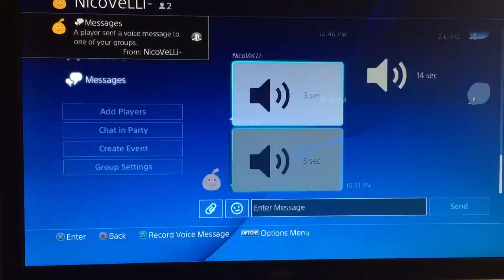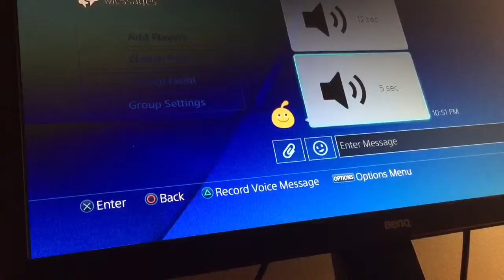No show proof